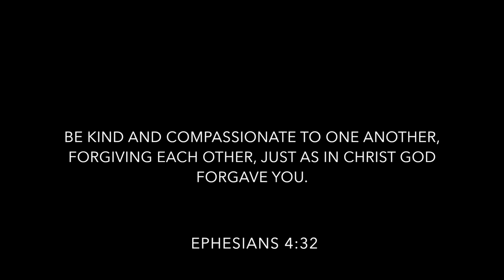Forgiven Crowder Music Video (Fanmade)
Forgiven Music Video
KATK Studios
Featuring: the Stamm Fest Kids
Crowder
Stamm Christmas 2017
Filmmaker: Noah S.
Editor: Noah S.